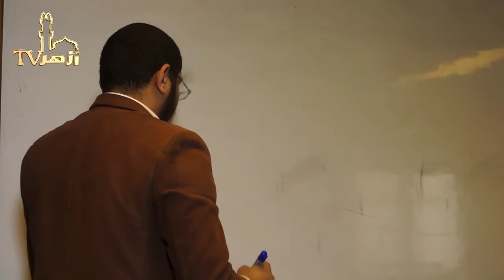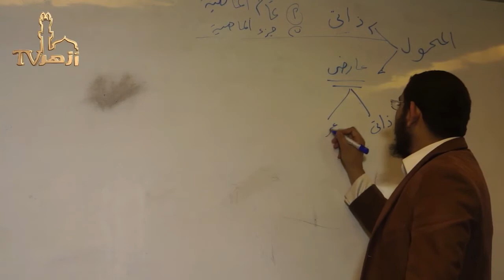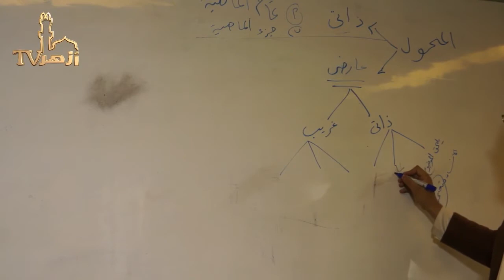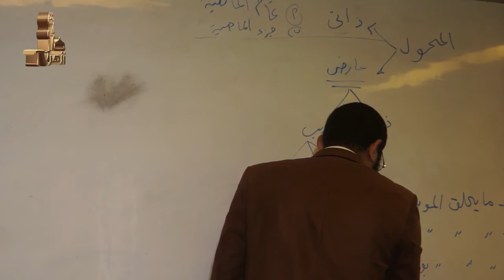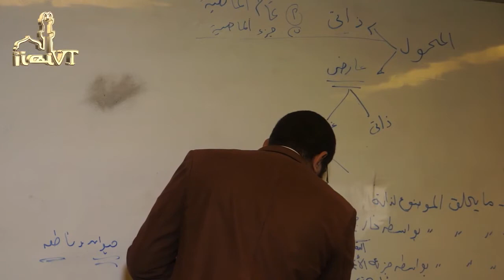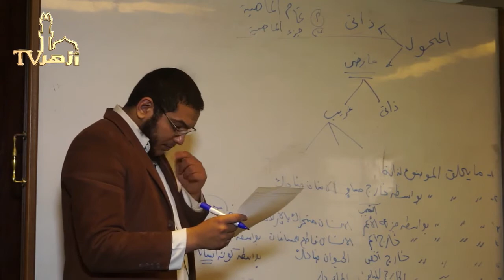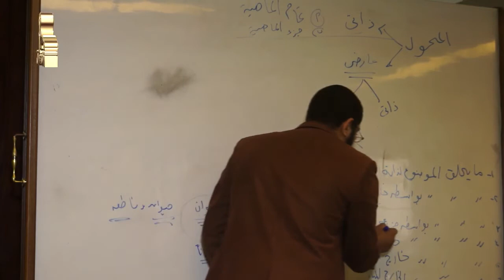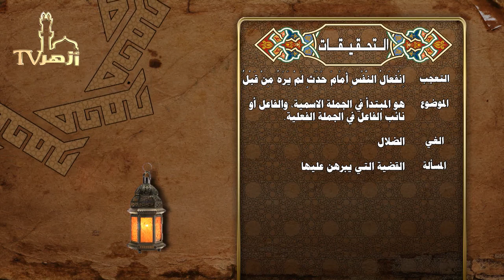شرح الملوي على السلم المنورق: ١١) موضوع علم المنطق / ش. مصطفى عبد النبي